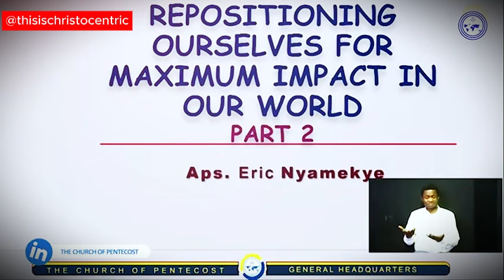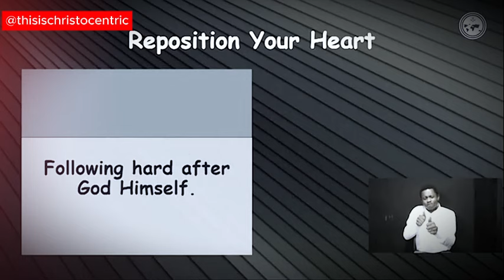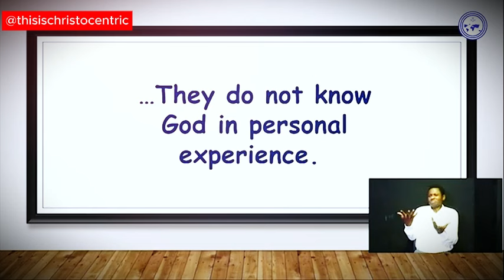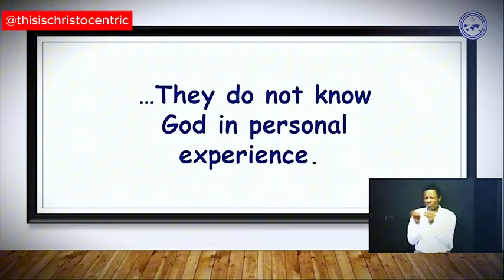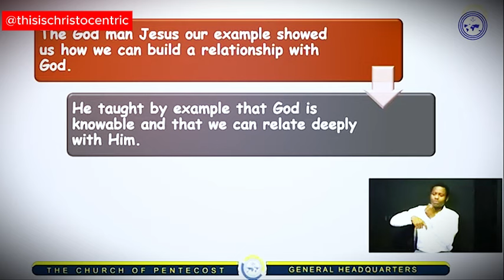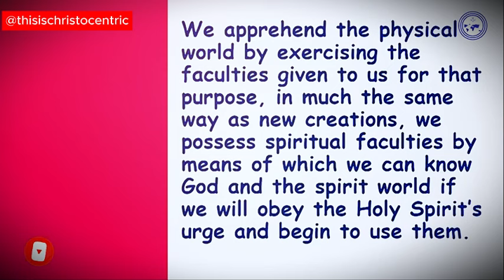For Maximum Life Impact, Listen To THIS - Apostle Eric Nyamekye